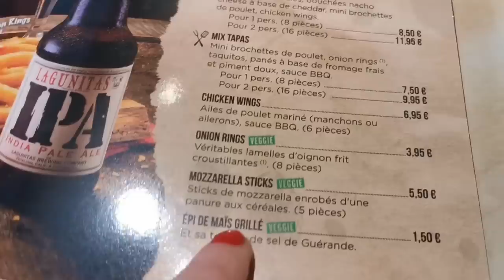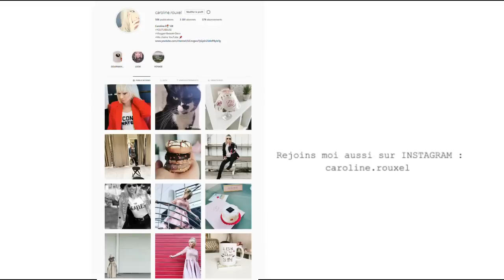JE ME LANCE DANS LA CREATION DE MON GATEAU - VLOG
Dans ce nouveau VLOG je vais créer mon propre gâteau celui que j'achèterais immédiatement en entrant dans une boulangerie/pâtisserie.